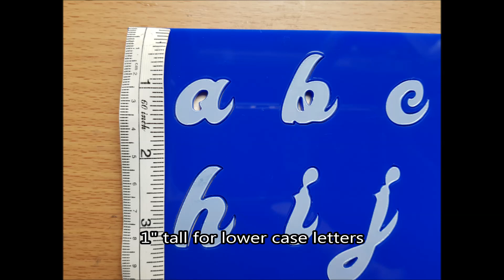Sweet cherry kisses Alphabet & Number Stamps how to use